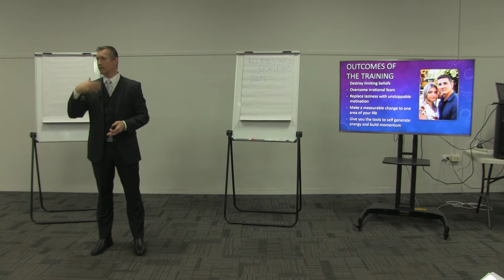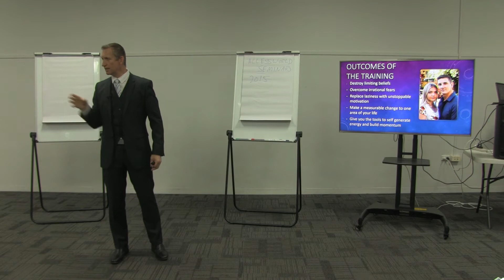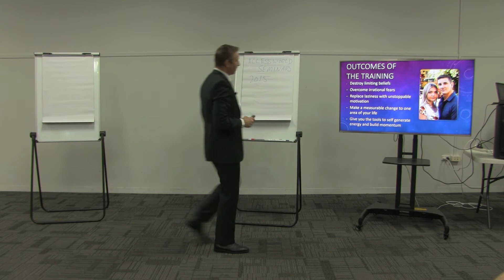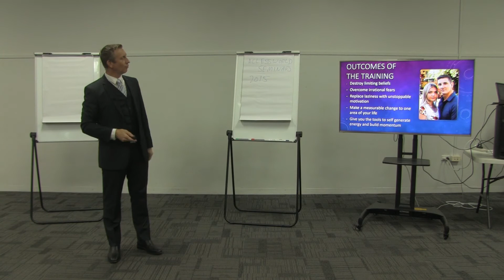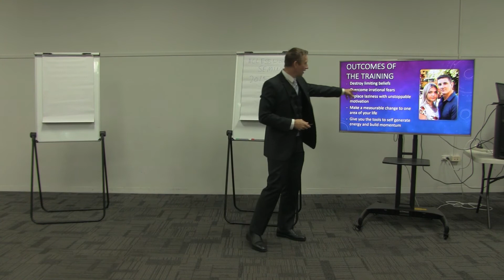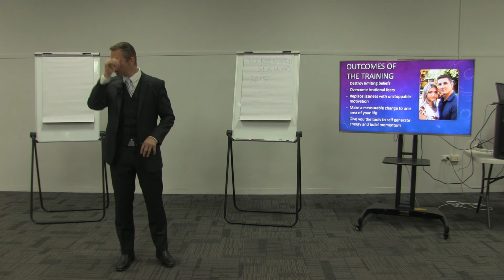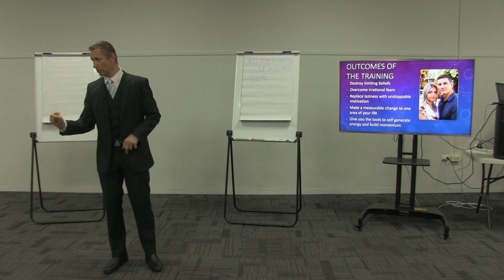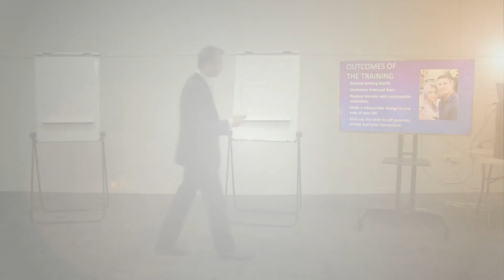Intro accessworld seminars - Joshua Roy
Joshua Roy